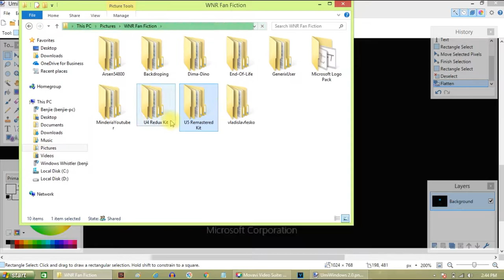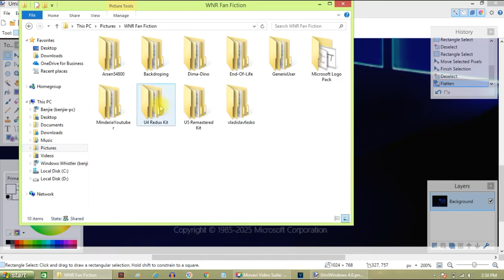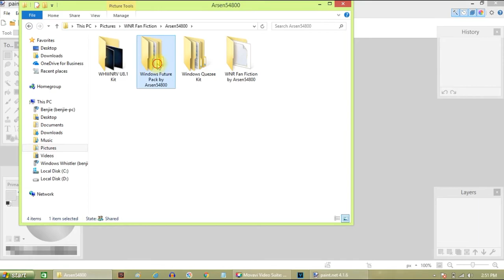How I Make UmiWindows History Update 1